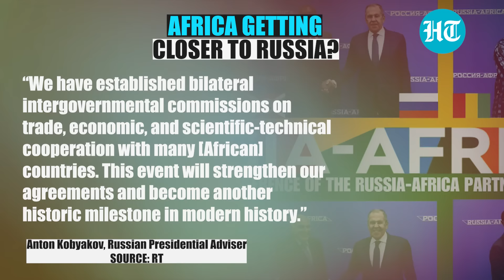Putin Gives Africa Scare To Trump Amid Ukraine Peace Push? Mega Summit In Russia To Weaken US Hold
In a bold geopolitical move, Russia is hosting over 40 African ministers and 1,500 delegates in Sochi for the Russia-Africa Partnership Forum. This high-stakes summit aims to deepen Russia’s influence in Africa through expanded partnerships in security, economy, and tech—directly challenging Western dominance. Putin’s Africa push comes as the continent grapples with instability and authoritarian takeovers, while great-power rivals the U.S. and China keep a close watch on this evolving alliance. Watch the video for details.

INTERNATIONAL NEWS